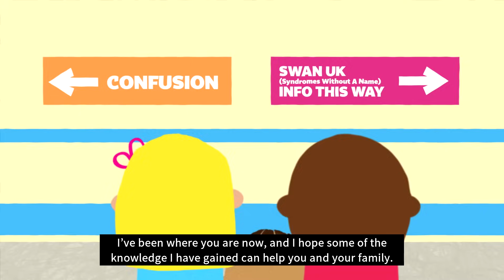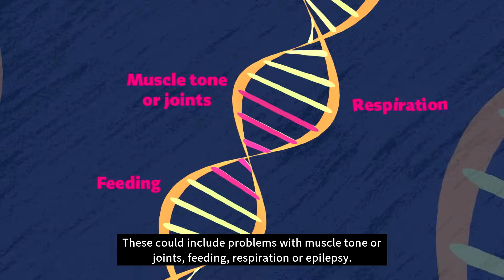What is a genetic condition?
SWAN UK (Syndromes Without A Name) is the only support community in the UK for families of children affected by undiagnosed genetic conditions, also known as syndromes without a name. This animation explains what a genetic condition is and what it means to have a child with a suspected genetic condition and no diagnosis.

If you have a child with an undiagnosed genetic condition join our free community for information, support and to connect with other families.